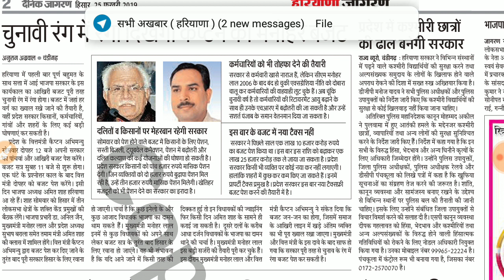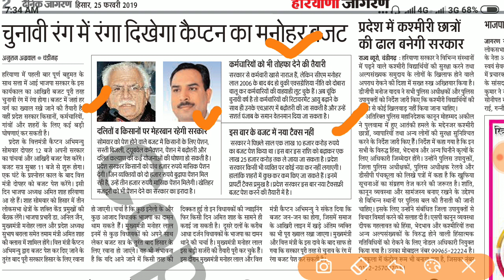कर्मचारियों ओर सभी वर्गों के लिए आज होगी घोषणा जल्दी देखे बजट रिपोर्ट